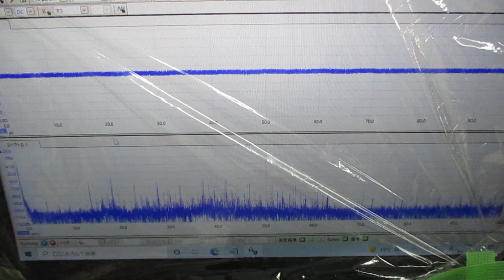超音波めっき処理：日本バレル工業株式会社